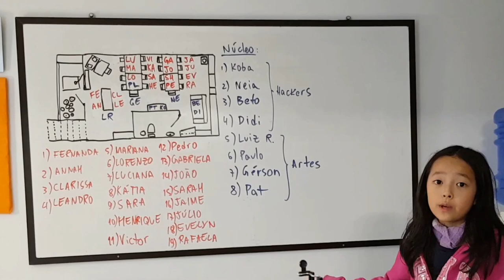Abertura do MakerSpace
Conteúdos: O que é um espaço maker? O Maker foi originado no movimento hacker.
Plano de reforma do estúdio de gravação de audiovisual para se tornar um makerspace.

Apresentadores: Evelyn, Fernando Didi e Marcio Koba

Caso você queira participar conosco, preencha esta ficha de cadastro pessoal